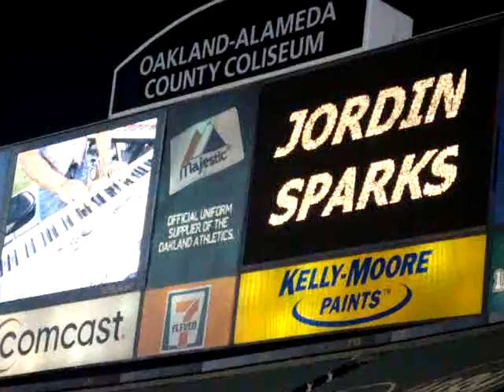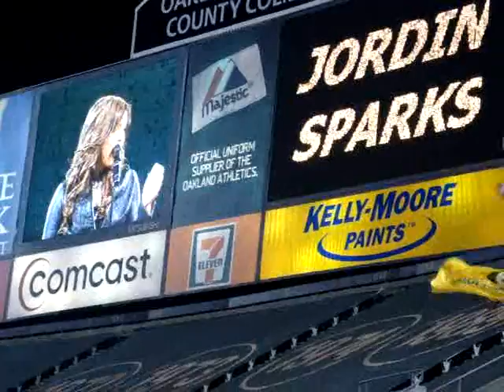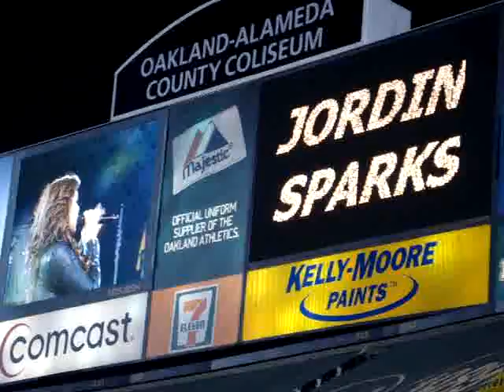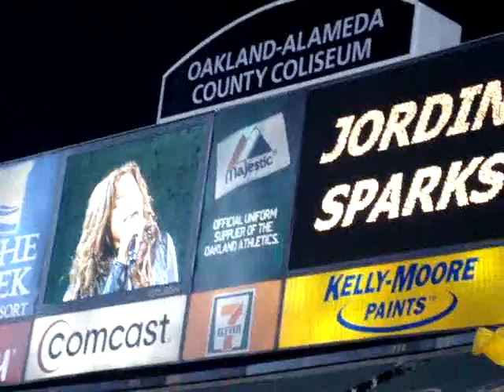Now You Tell Me - Jordin Sparks - A's Post Game Concert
Jordin Sparks "Now You Tell Me" - Oakland Athletics Post Game Concert